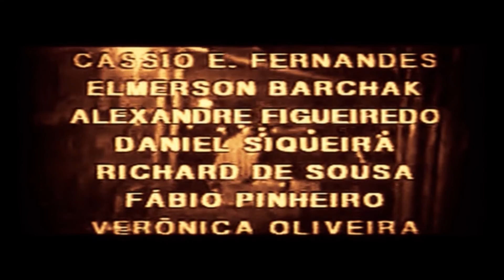Sangria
Curta feito pelos alunos da Associação Beneficente Zé do Caixão em 1998.